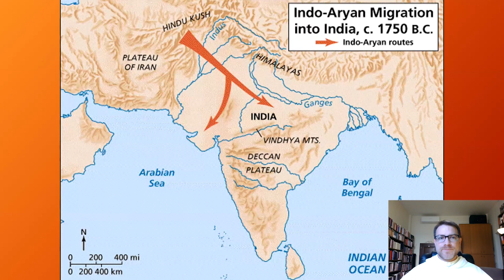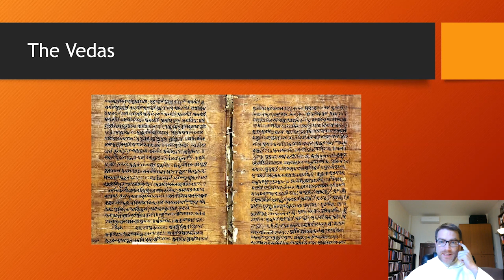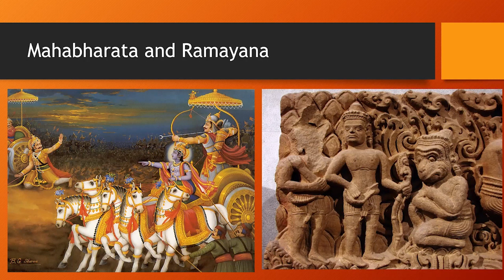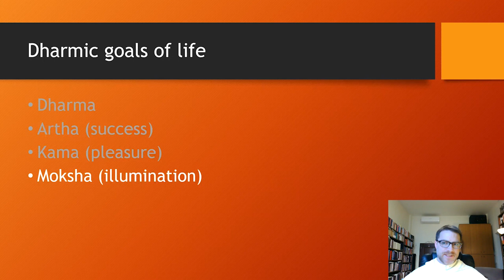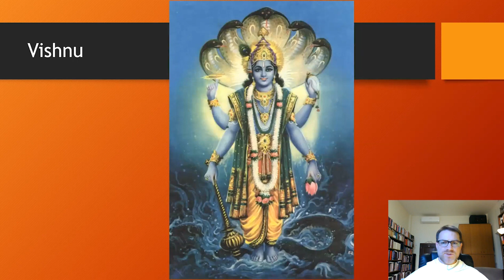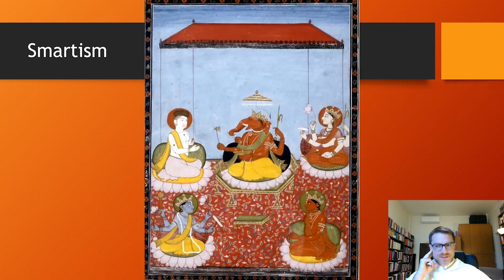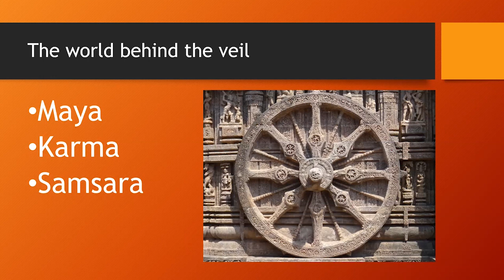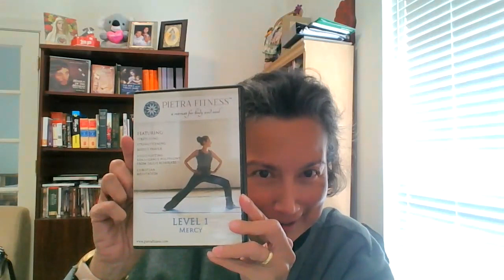Ancient Confusion: Origins of Hinduism and Buddhism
Event Details:
Saturdays, October 15 & 22
Pre-Class Discussion:  10:30 AM EST
Lecture:  11:00 AM EST

Event Description:
Hinduism is one of the world’s largest religions, with more than a billion adherents, but outside of India it remains a mystery to many in the West. Buddhism, meanwhile, appears better-known in its popular forms, but despite the hundreds of millions who say that they adhere to it, disagreement remains as to whether it is a religion, a philosophy, or something else entirely. In this series, Fr. Ezra Sullivan will explain the origins, practices, and beliefs of Hinduism and Buddhism, and discuss points of convergence and divergence between them and Catholicism.

Instructor:
Fr. Ezra Sullivan is a Dominican friar of the Province of St. Joseph. He currently serves as professor of theology and psychology at the Angelicum in Rome. He has published numerous articles and contributed to many books on subjects related to Thomistic ethics.